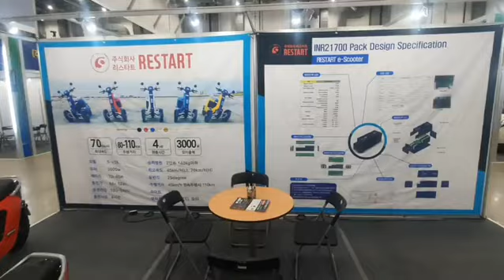2022 대구 국제 미래모빌리티 엑스포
*2022 대구 국제 미래모빌리티엑스포*

(주)리스타트 S-V28 사전예약 시기입니다☆

2022년 후반기 지자체  접수후 승인이 나시분들부터  순차적으로 출고됩니다☆
☆그외  궁금한점이 있으신분들은 대표번호 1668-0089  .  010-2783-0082 로 연락주시면 상세하게 상담해드리겠습니다.☆
☆업무시간 : 월~금 (09:00~18:00) 업무시간외 문자주세요☆

☆주소:대구광역시 남구 현충로 170 영남이공대학교
☆사전예약링크입니다 ☆

S-V28